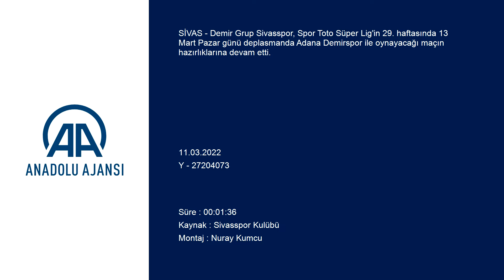Sivasspor, Adana Demirspor maçının hazırlıklarını sürdürdü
GÖRÜNTÜ DÖKÜMÜ :
- Sivasspor'da Adana Demirspor maçı hazırlıkları
- Antrenmandan detaylar Sivasspor, Adana Demirspor maçının hazırlıklarını sürdürdü

SİVAS (AA) - Demir Grup Sivasspor, Spor Toto Süper Lig'in 29. haftasında 13 Mart Pazar günü deplasmanda Adana Demirspor ile oynayacağı maçın hazırlıklarına devam etti.

Kulüpten yapılan açıklamaya göre, teknik direktör Rıza Çalımbay yönetiminde basına kapalı gerçekleştirilen antrenman 1,5 saat sürdü.

Isınma hareketleriyle başlayan idman, 5'e 2 top çalma, pas ve pres çalışmasıyla devam etti. Kırmızı-beyazlı ekip, son bölümde yarı sahada çift kale maç yaptı.

Adana Demirspor ile Demir Grup Sivasspor, 13 Mart Pazar günü saat 16.00'da Yeni Adana Stadyumu'nda karşılaşacak.